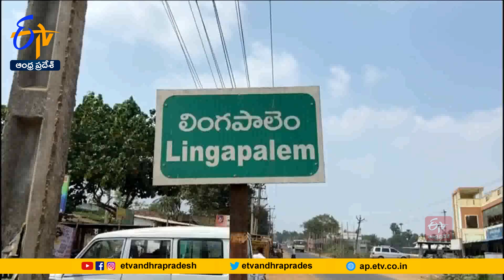ఎమ్మెల్యే ఎలీజా ఫోటోస్‌ దిగడానికే వచ్చారట ! | MPTC Allegations on MLA Eliza | Cyclone Michaung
ఏలూరు జిల్లా చింతలపూడి వైకాపా ఎమ్మెల్యే ఎలిజాపై లింగపాలెం మండలం కె.గోకవరం ఎంపీటీసీ సభ్యుడు శివాజీ సోషల్ మీడియా వేదికగా చేసిన ఆరోపణలు దుమారం రేపుతున్నాయి. తుపాను ప్రభావంతో దెబ్బతిన్న పంటపొలాలను పరిశీలించించేందుకు ఎమ్మెల్యే ఎలీజా ఇటీవల కె.గోకవరంలో పర్యటించారు. తమకు సమాచారం ఇవ్వకుండా ఎమ్మెల్యే పర్యటించారని ఎంపీటీసీ శివాజీ మండిపడ్డారు. ఎమ్మెల్యే పంట నష్టాన్ని పరిశీలించేందుకు రాలేదని... ఫొటోలు దిగటానికి మాత్రమే వచ్చారని విమర్శించారు.